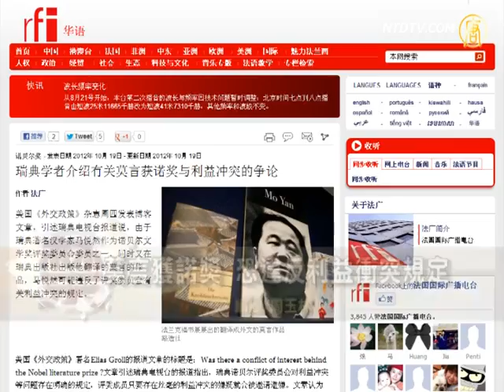【禁闻】中美特种钢诉讼 中方败诉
中美特种钢诉讼 中方败诉；日本取消中日军官交流；莫言获诺奖 恐违反利益冲突规定。